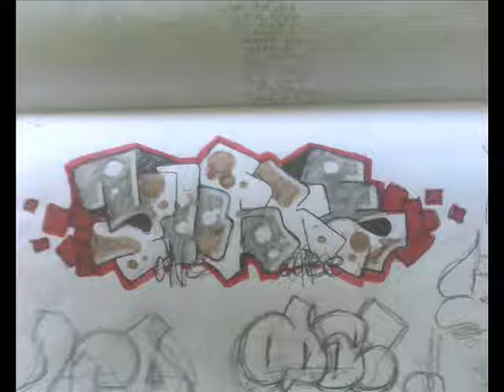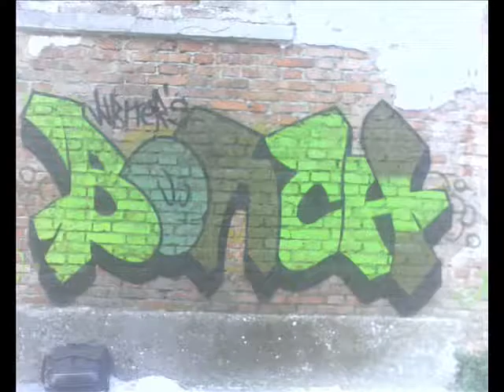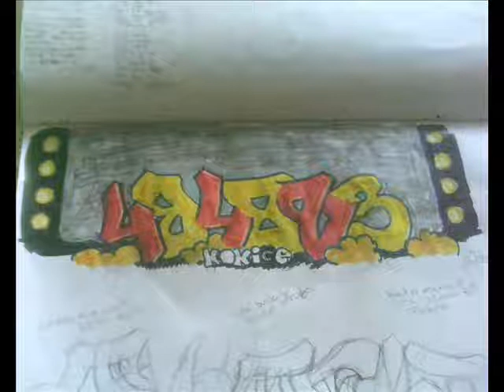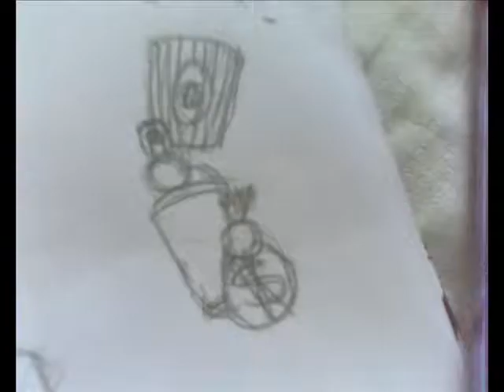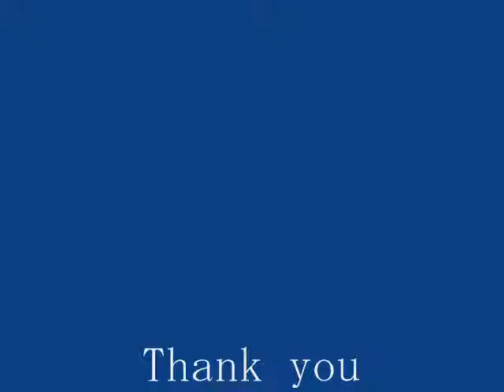Graffiti blackbook Graffiti walls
Graffiti sketches, glagolic graffiti letters,walls, cans...I stoped counting how many blackbooks i have i think less than 20.And yea i dont own the music the music owns me :D.There's many walls here and some of them aren't written on ''normal'' letters, they are glagolic letters.The song is made by UMG i think by an artist Mobb Deep and the song's name is The Shook ones.